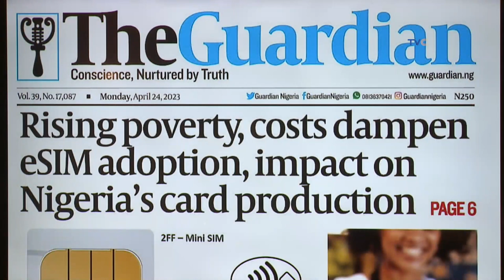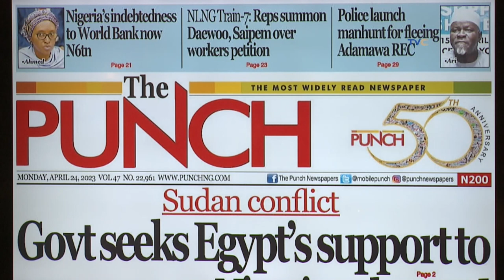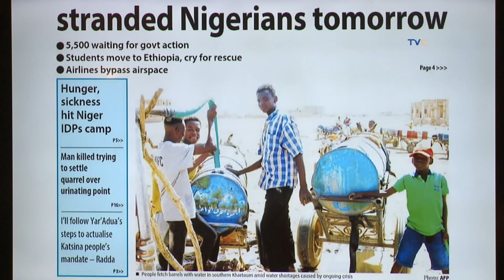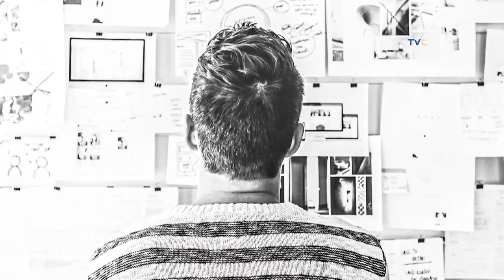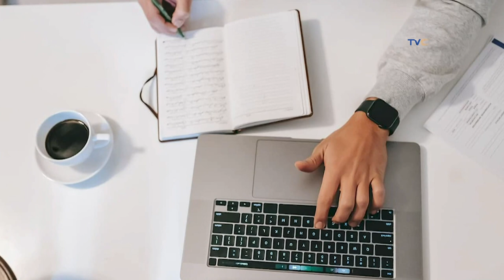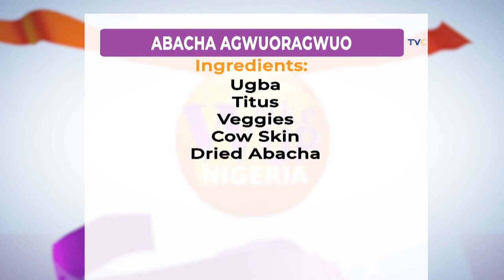Exclusive: Bankulli Tells It All On Wake Up Nigeria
It was all shades of fun, entertainment, and good vibes on this post-valentine episode of the show. Catch up on all the fun and excitement.